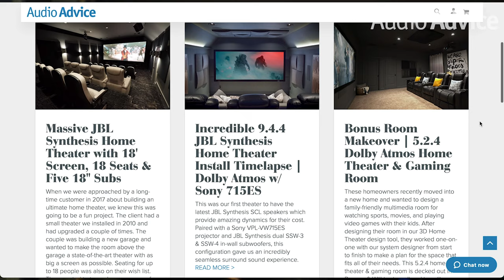How To Perfectly Set Lip Sync Calibration In Your Home Theater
This video is designed so you can perfectly set lip sync in your home theater. In this video, you will see a bar moving across a timeline and you should hear a beep every time the bar crosses the zero mark. If you hear the beep before the bar crosses, then you will increase your delay in your home theater receiver.

⚪ Be sure to watch our full video on all of the Best Home Theater Video Upgrades & Optimizations:

This video is part of our Home Theater Design Series that covers virtually everything you need to know about designing a home theater. Certain flaws in your home theater setup are bound to take you out of the moment — flaws just too annoying to ignore. Having your audio out of sync with the video is certainly one of them! At Audio Advice, we are huge fans of immersive home theater. We love getting in new gear to test, and if it meets or exceeds our standards, we really enjoy writing an article then doing a video on it. Over the years, we have had thousands of people tell us how much enjoyment they derived from putting in a great home theater. It really is a great way for families to get together and forget about the world for a while.

▶️Best Home Theater Upgrade & Optimization Videos▶️
➜ Best Home Theater Upgrades & Optimizations:

➜ Projector Convergence: How To Align The Red-Green-Blue (RGB) Panels On Your Projector
➜ How To Calibrate Sharpness Settings On A Home Theater Projector or Television
➜ How To Calibrate Brightness & Contrast Settings On Your Projector Or Television